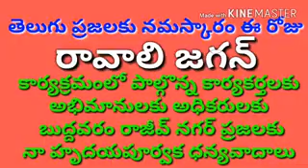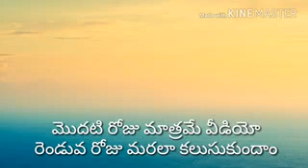YARLAGADDA VENKATRAO @ RAJEEV NAGAR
''రావాలి జగన్ కావాలి జగన్'' అనే కార్యక్రమంలో భాగంగా బుద్దవరం పంచాయితీ రాజీవ్ నగర్ కాలీని మరియు సుబ్బారావు నగర్ లో ''గడప గడపకు'' వెళ్లి వారి సమస్యలు తెలుసుకుంటున్న  గన్నవరం నియోజకవర్గ ఇంచార్జ్ శ్రీ యార్లగడ్డ వెంకట్రావు గారు.